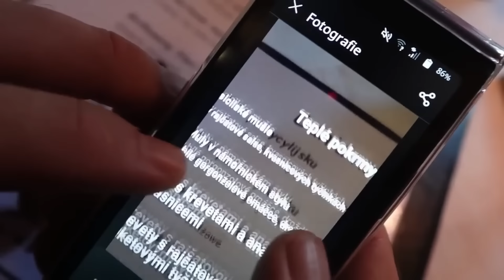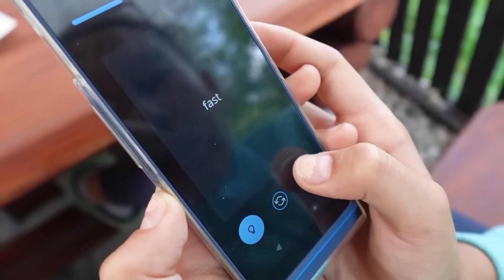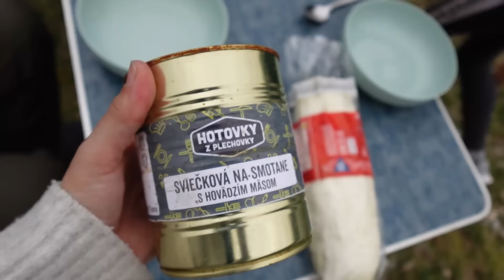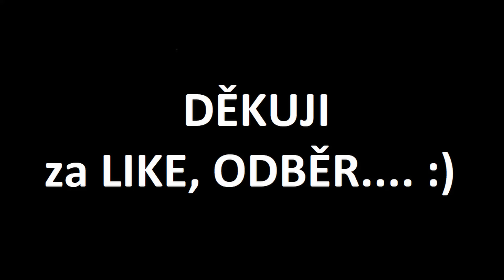Utopený dron | JIŽNÍ ČECHY 2.část | Český Krumlov, Červená Lhota, Jindřichův Hradec, Tábor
V dnešním videu budeme dál objevovat krásy jihu Čech. Budeme ale i svědky nemilé zkušenosti s naším dronem, tak pojďte s námi...

Otvíráme novou kapitolu tohoto kanálu CESTOVÁNÍ OBYTNOU DODÁVKOU PO ČR I PO SVĚTĚ. Protože naše obytná dodávka se bude hojně objevovat v našich videích.

🐔 Mou knihu Sám mezi ženami - Kohout a Sám mezi ženami - Kohoutí zápas můžete zakoupit na mém emailu za 250,- vč. podpisu a věnování. Děkuji

🌻 Náš druhý kanál ZAHRADA PRO RADOST

 Pravidelně nebo jednorázově
💗Děkujeme

Jsme Aleš a Petra, máme dcerku Verunku a žijeme v malé vesničce, kde máme baráček a staráme se o naši zahradu a zvířata. Tento kanál je zaměřený hlavně na naši cestu za finanční nezávislostí, finanční gramotnost a naši velkou lásku, cestování. Díky tomuto kanálu můžete nahlédnout do našeho soukromí a sdílet s námi všechny naše zážitky. Děkujeme za veškerou podporu, kterou od vás dostáváme a moc rádi pro vás budeme i nadále točit videa, protože jsme se v tom našli a opravdu hodně nás to baví.